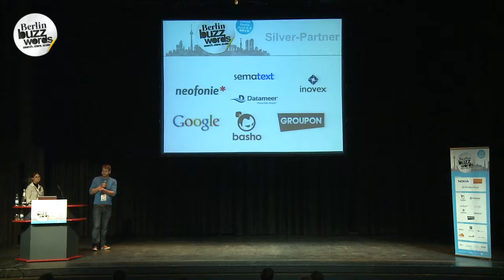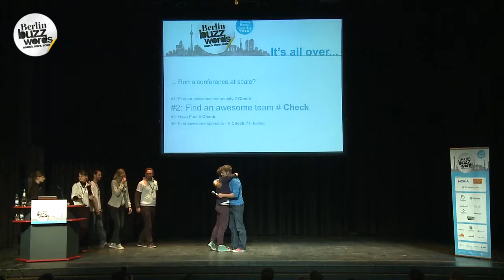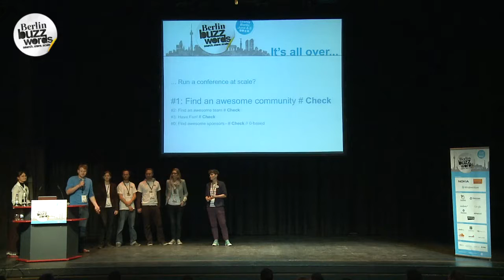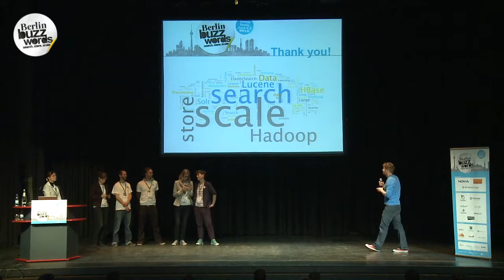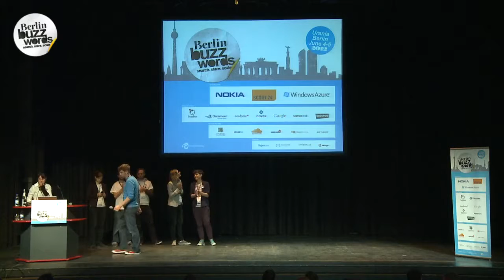Berlin Buzzwords 2012: Closing Session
Thank you for coming to the Buzzwords 2012! See you soon at bbuzz!